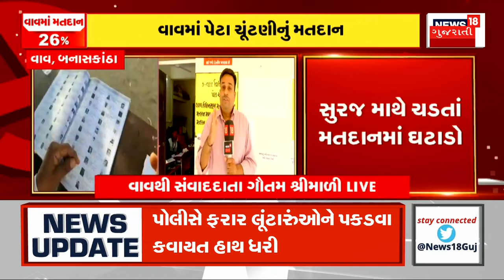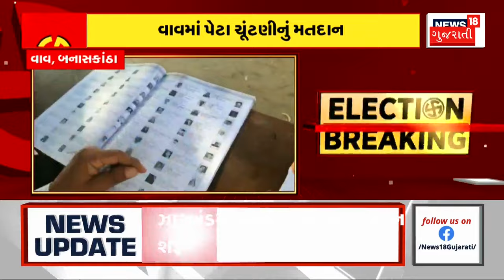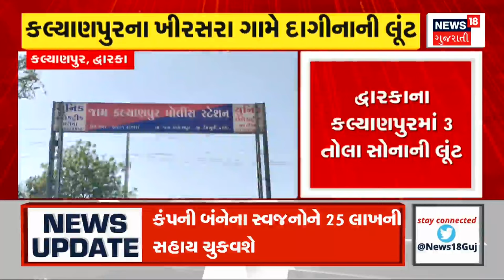Banaskantha News : વાવ ચુંટણીમાં અત્યાર સુધીમાં 26 ટકા મતદાન | Gujarati Samachar | News18 Gujarati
Banaskantha News: 26 percent voting in Vav elections so far. Voting is being held at 321 booths in 179 villages of Vav, Suigam and Bhabhar.. 3 lakh, 10 thousand 775 voters will exercise their franchise in Vav seat to elect their new MLA. Voters are very enthusiastic at polling stations since morning.

Banaskantha News : વાવ ચુંટણીમાં અત્યાર સુધીમાં 26 ટકા મતદાન. વાવ, સુઈગામ અને ભાભરના 179 ગામોના 321 બુથો પર મતદાન યોજાઈ રહ્યું છે..વાવ બેઠક પર 3 લાખ, 10 હજારને 775 મતદારો પોતાના મતાધિકારનો ઉપયોગ કરીને પોતાના નવા ધારાસભ્યને ચૂંટશે. સવારથી મતદાન કેન્દ્રો પર મતદારોનો ભારે ઉત્સાહ. n18oc_samachar